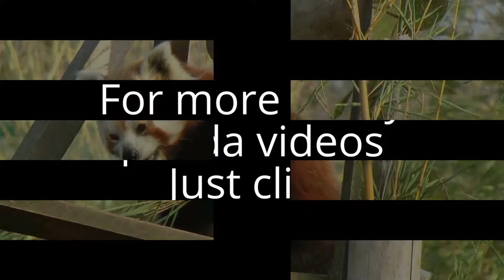Red panda cleaning itself, climbing and eating bamboo: red panda is much like giant panda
The red panda (ailurus fulgens) is also known as the lesser panda or red bear-cat, or "小熊貓/xiăoxióngmāo" ("lesser bear-cat") to the Chinese. It has little in common with the giant panda (or panda bear), but it's just as cute. It is an omnivorous, arboreal (tree-dwelling) animal found in China and the Himalayas. They are clean animals that groom themselves.

The video opens with a red panda grooming itself. It then eats lunch and decides that it needs some exercise. It then climbs to the top of its tree-house and into the treetops, where it snacks on some bamboo. A panda climbs and eats bamboo - there's something it has in common with the more famous panda bear.